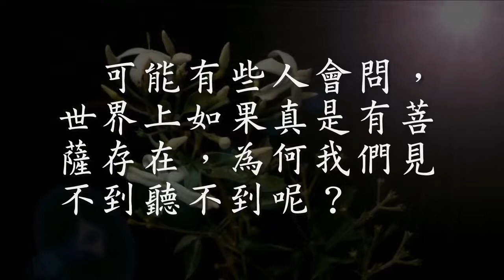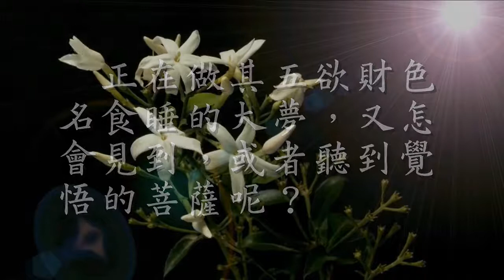世界上有没有菩萨？ 与菩萨感应的方法（观成法师之广结善缘2601）